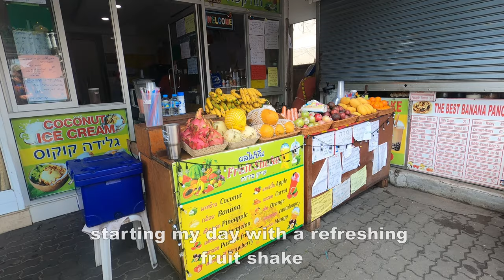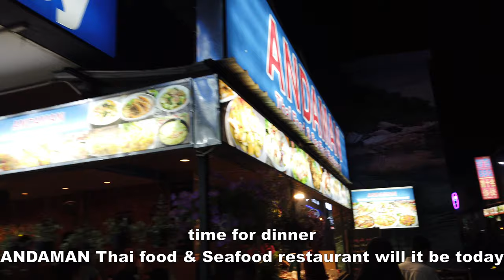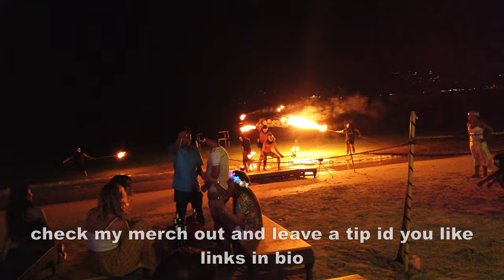Koh Samui's Hottest Pool Party | Koh Samui Vlog #198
Experience the vibrant flavors and exciting scenes of Koh Samui in this captivating video! Join us as we indulge in refreshing fruit shakes, explore local hotspots like Star Gym and Central Samui, and savor the delectable offerings at Nion Restaurant. Dive into the electrifying party atmosphere at Arkbar Beachclub and witness the mesmerizing fire show. Your island adventure begins here

Timestamp:
00:00 - Intro
00:38 - Fruit Shake
01:02 - Star Gym
01:25 - Central Samui
02:08 - Nion Restaurant
02:54 - Arkbar Beachclub Party
05:58 - Andamam Thai | Shark BBQ
07:38 - Arkbar | Fire Show